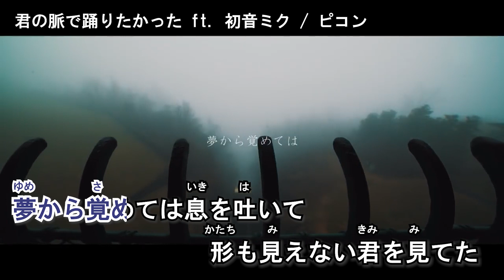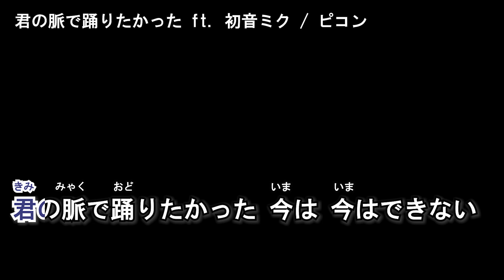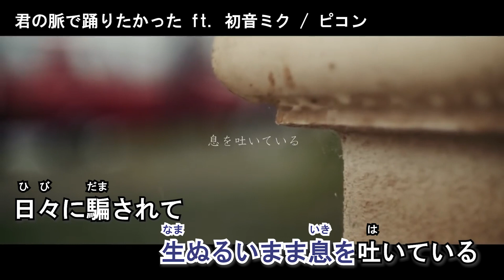【ニコカラ】君の脈で踊りたかった / ピコン ft. 初音ミク‹off vocal›[キー －4]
■本家様